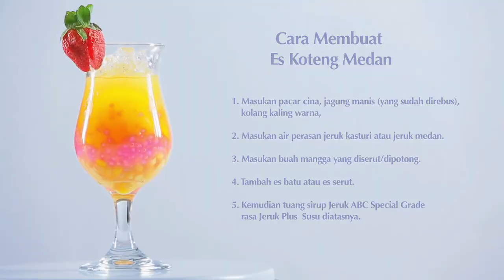Es Koteng Medan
Es Koteng Medan khas Kota Medan yang satu ini sangat unik karena bahan utamanya adalah jagung manis yang sangat baik untuk menjaga kesehatan kulit. Apalagi jika dipadukan dengan ABC Special Grade rasa Jeruk Plus Susu, rasa jagung manis beserta buah-buahan di dalamnya pasti jadi makin special!